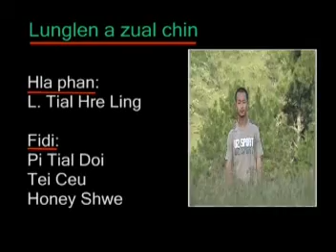Len Lim Cia-13 of 15